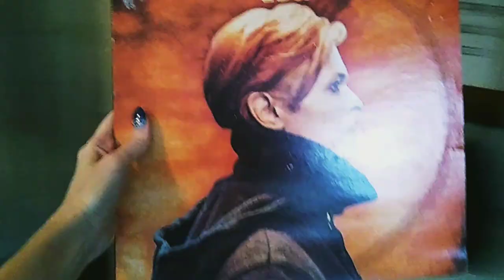Vestibular Stimming and Stim Dancing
Before I even knew I was autistic, I danced to stim, and didn't know why. Now inspired by @AgonyAutie I cultivated my dancing movements into stim dancing.

Buy my book "I Think I'm Autistic: an Autistic Community Welcome Packet for Those Questioning if They're on The Spectrum"